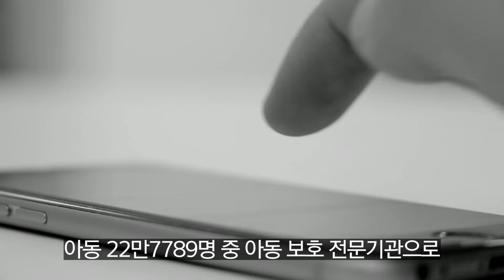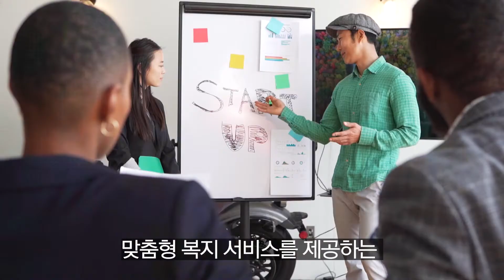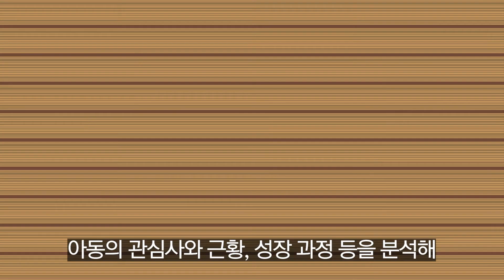아동 학대 예방과 아동 복지 시스템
보이지 않는 곳에서 우리 아이들이 위험에 노출되어 있어요
시스템의 한계를 극복할 플랫폼!